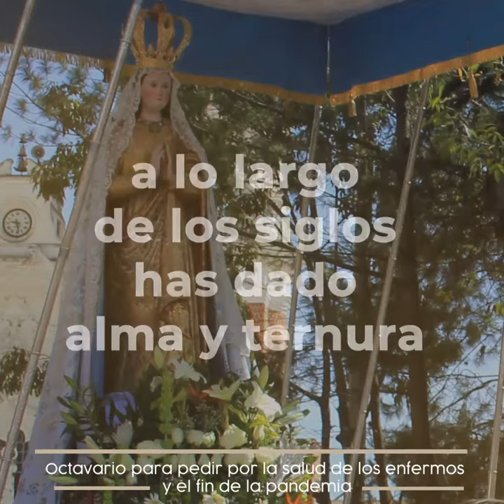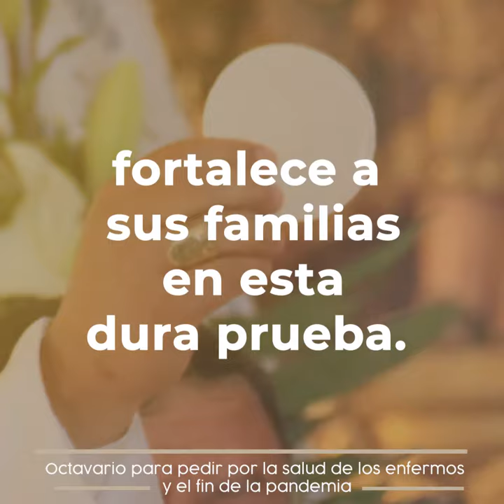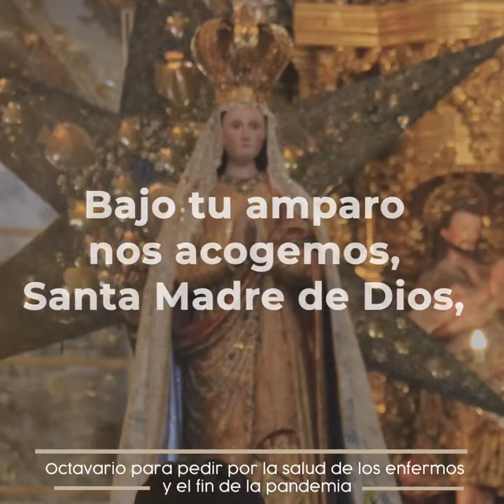Oración a Nuestra Señora de Ocotlán: "Vuelve a nosotros tus ojos misericordiosos"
Oración a Nuestra Señora de Ocotlán: "Vuelve a nosotros tus ojos misericordiosos" - Octavario para pedir por la salud de los enfermos y el fin de la pandemia. - Provincia Eclesiástica de Puebla - Puebla, Tehuacán, Huajuapan, Tlaxcala.

Descarga la app Arqui Puebla:
- Android: